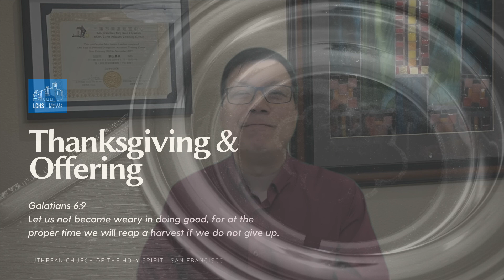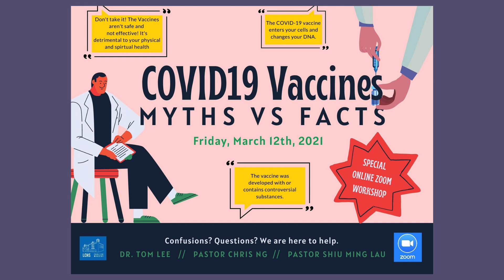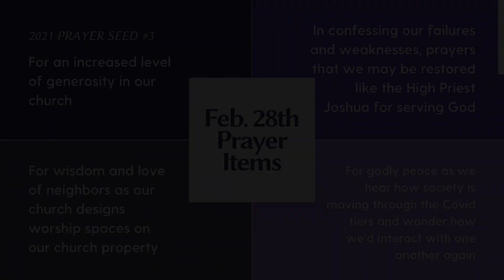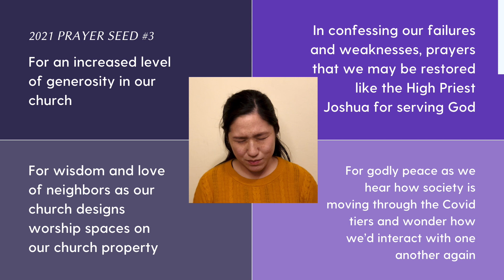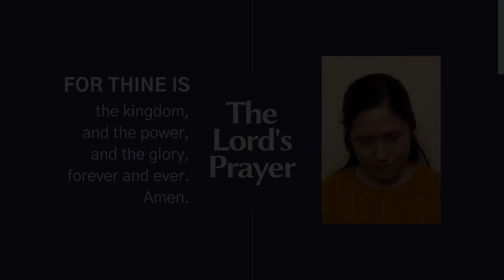2-28-21 Announcement & Prayer @ LCHS EM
English Ministry, Lutheran Church of the Holy Spirit, San Francisco, CA
Pastor Christopher Ng